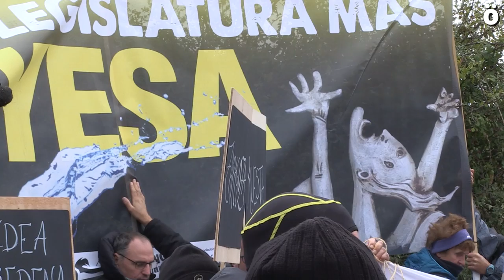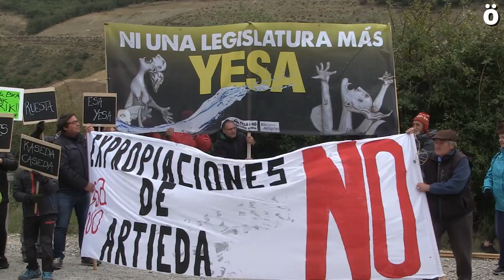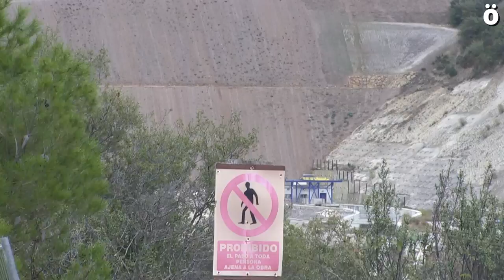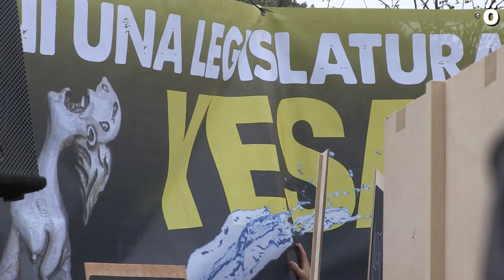Esa urtegiaren handitzaren aurkako ohiua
Urtegiaren handitzaren aurkako ohiua: "Esa ez da betetzen, segurtasuna eta  sen onagatik"

Ehunka lagun bildu zuen Esa urtegiaren II. martxak. Urtegiaren handitzearen aurkako oposizioak deituta, Aragoi eta Nafarroako zonalde ezberdinetako herritarrek parte hartu zuten protestan. Urtegian egiten ari diren lanengatik Zangotzan, Galipentzun edo Kasedan duten segurtasun eza eta obra honek suposatzen dituen gastu ekonomikoak izan zituzten izpide. Zaraitzu ibaian balizko trasbase batek izango lukeen eragina ere salatu zuten bildutakoek.